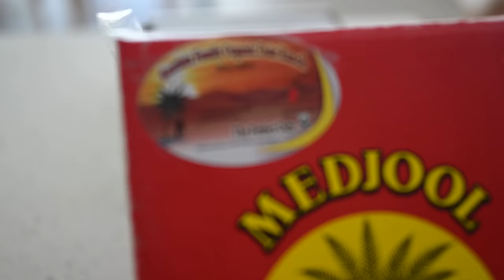How I Stay Disciplined: My Top Tips for Self-Love & Self-Care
🌟🌱Get 150+ Plant-Based Ebooks for $50 (PLUS get automatically entered to win a $500 Vitamix blender or Nama juicer from us - YOU PICK)! Offer ends July 10, 2023

🤍 OSEA Mother's Day Sale happening NOW! Their vegan, cruelty-free seaweed-based skincare products make for the perfect Mother's Day gift, as well!

🥗 NEW! Download The EatMoveRest Meal Planner for Apple (App Store)

🥗 NEW! Download The EatMoveRest Meal Planner for Android (Google Play)

I often get asked how I stay so disciplined when it comes to eating healthy and working out...essentially, how I avoid temptations like sugar, processed foods, and fast food. Do I even consider myself disciplined? Discipline is such a harsh word, that I don't even like to use it sometimes...so perhaps my different perspective and tips will come in handy for you!

🍍 Erin & Dusty